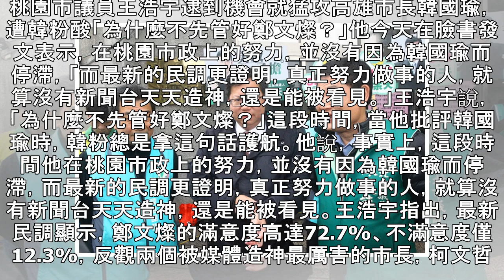怎不先管鄭文燦？ 王浩宇：真正做事的人不需造神 | 蘋果日報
桃園市議員王浩宇逮到機會就猛攻高雄市長韓國瑜，遭韓粉酸「為什麼不先管好鄭文燦？」他今天在臉書發文表示，在桃園市政上的努力，並沒有因為韓國瑜而停滯，「而最新的民調更證明，真正努力做事的人，就算沒有新聞台天天造神，還是能被看見。」王浩宇說，「為什麼不先管好鄭文燦？」這段時間，當他批評韓國瑜時，韓粉總是拿這句話護航。他說，事實上，這段時間他在桃園市政上的努力，並沒有因為韓國瑜而停滯，而最新的民調更證明，真正努力做事的人，就算沒有新聞台天天造神，還是能被看見。王浩宇指出，最新民調顯示，鄭文燦的滿意度高達72.7%、不滿意度僅12.3%，反觀兩個被媒體造神最厲害的市長，柯文哲滿意度46%、韓國瑜44.1...
怎不先管鄭文燦？　王浩宇：真正做事的人不需造神